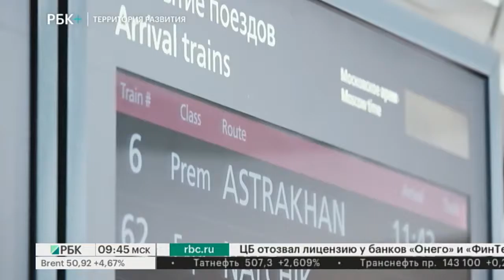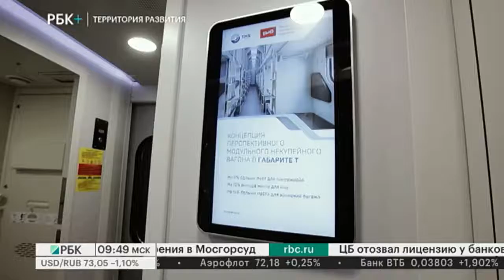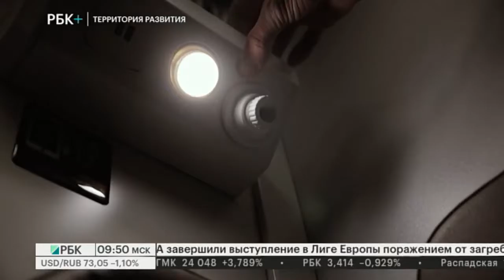Территория развития. Железнодорожный транспорт. Вагон будущего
Россия огромная страна и потребности развития транспортной инфраструктуры и подвижного состава здесь зачастую определяются временем в пути. Перевозки на дальние расстояния с возможностью проводить несколько суток в дороге и проводить их с комфортом. При этом не переплачивая за билет. Возможно ли это? Расскажем в этой программе.

Ведущая - Мария Зайцева